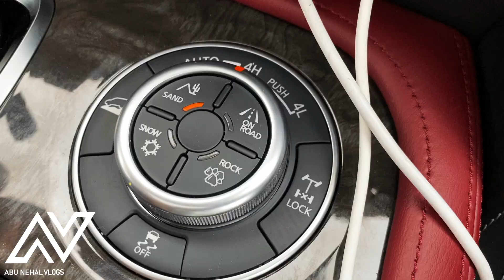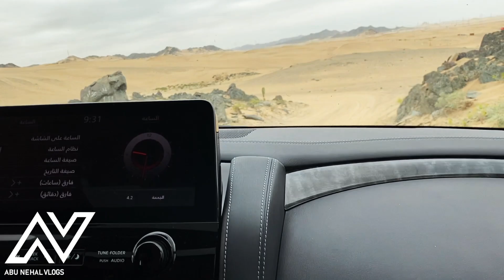اول مرة اجرب الباترول في البر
نيسان باترول 2022نيسان باترول 2022 بطل الدروب نسخة 70 عام
نيسان باترول نيسمو ٢٠٢٢ - حسن كتبى
تحدي مقارنة : تويوتا لاندكروزر X نيسان باترول
نيسان باترول 2022 هل تستحق الشراء ؟ Nissan Patrol
نيسان باترول الاصدار ال٧٠ سنة ٢٠٢٢ - حسن كتبى
مقارنه سريعه لاندكروزر 2022 وبطل الدروب باترول 2022 V8
باترول 2022 وصل الرياض بتغيرات جديده بلاتينيوم واستاندر مع الاسعار
Nissan Patrol 2022 !! أول نيسان باترول ٢٠٢٢ !! أهم المواصفات الجديدة
باترول نيسمو 2021 الشكل الجديد أجمل وأفخم فيديو راح تشوفه لنيسمو
نيسان باترول 2022 وش اللي تغير + الاسعار والفرق بين البلاتينيوم والسياحي
باترول 2022 اعصار نيسان بطل الدروب V8 بالنفود له نكهة خاصة ومرس على خفيف
نيسان باترول 2022 Nissan Patrol
نيسان باترول بلاتينيوم 2022 فل كامل 6سلندر 👍🏻 تحديثات وتطوير جميل

شاشة نيسان باترول بطل الدروب بلاتينيوم ( 2020 _ 2021 ) بنضام الاندرويد اخر اصدار
شاشه نيسان باترول 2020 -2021
شرح تشغيل شاشات نيسان باترول الخلفيه 2020و 2021
تحويل شاشة نيسان باترول بلاتينيوم الى نظام اندرويد
تحويل شاشه نيسان باترول 2021 الى نضام اندرويد عن طريق الكار بلاي
أفضل شاشة نيسان باترول بنظام مطور PX6 32G إلرام
NISSAN PATROL ANDROID DUAL SCREEN نيسان باترول شاشة اندرويد شكل الموديل الجديد
نيسان باترول ٢٠٢٠ الجديد - نظام ترفيه مستقل على الشاشة الخلفية